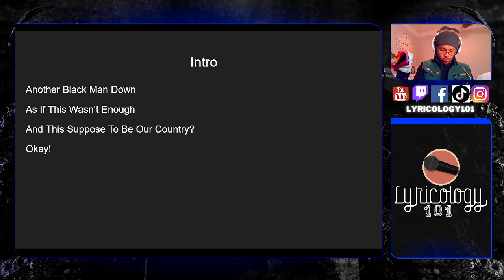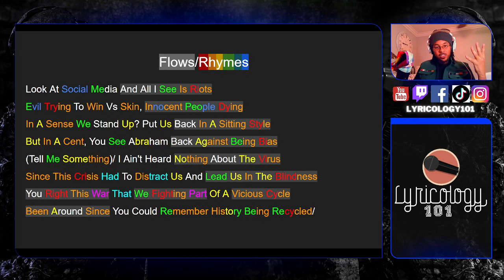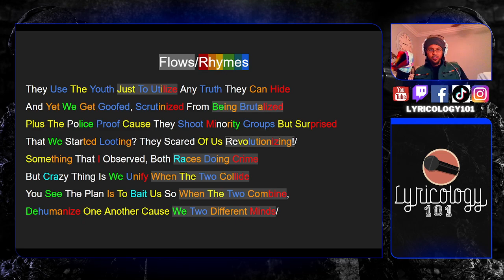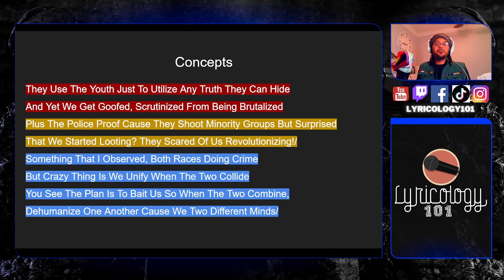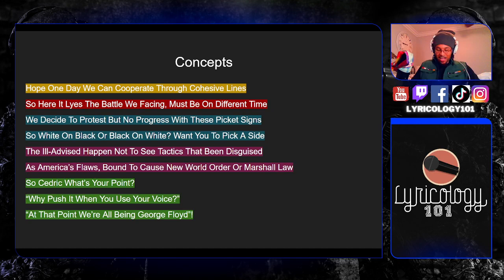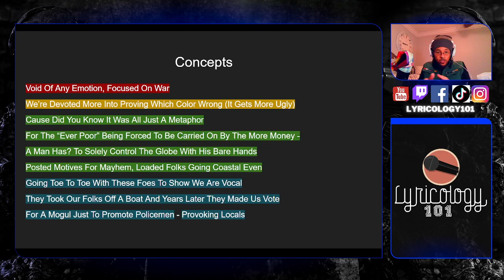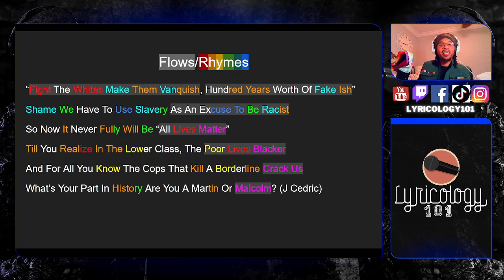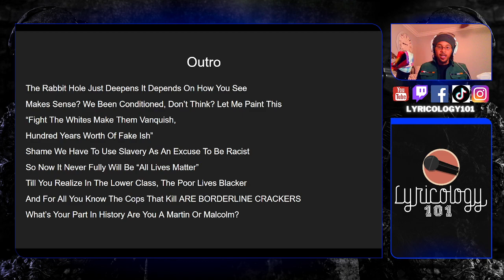JCedric - Letter to America | Personal Bar for Bar Breakdowns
Letter To America

Intro:

Another Black Man Down
As If This Wasn’t Enough
And This Suppose To Be Our Country?
Okay!

Bridge:

Not Surprised We Desensitized At This Moment
Tragic We All Witnessed What Happened In Minnesota
Captured For The World To See, Purposely Murder To The First Degree
Reminds Me How They Aim For Our Necks, Make It Hurt To Breathe

Verse:

Look At Social Media And All I See Is Riots
Evil Trying To Win Vs Skin, Innocent People Dying
In A Sense We Stand Up? Put Us Back In A Sitting Style
But In A Cent, You See Abraham Back Against Being Bias
(Tell Me Something)/ I Ain't Heard Nothing About The Virus
Since This Crisis Had To Distract Us And Lead Us In The Blindness
You Right This War That We Fighting Part Of A Vicious Cycle
Been Around Since You Could Remember History Being Recycled/

They Use The Youth Just To Utilize Any Truth They Can Hide
And Yet We Get Goofed, Scrutinized From Being Brutalized
Plus The Police Proof Cause They Shoot Minority Groups But Surprised
That We Started Looting? They Scared Of Us Revolutionizing!/
Something That I Observed, Both Races Doing Crime
But Crazy Thing Is We Unify When The Two Collide
You See The Plan Is To Bait Us So When The Two Combine,
Dehumanize One Another Cause We Two Different Minds/

Hope One Day We Can Cooperate Through Cohesive Lines
So Here It Lyes The Battle We Facing, Must Be On Different Time
We Decide To Protest But No Progress With These Picket Signs
So White On Black Or Black On White? Want You To Pick A Side
The Ill-Advised Happen Not To See Tactics That Been ￼Disguised
As America’s Flaws, Bound To Cause New World Order Or Marshall Law
So Cedric What’s Your Point?
“Why Push It When You Use Your Voice?”
“At That Point We’re All Being George Floyd”!

Void Of Any Emotion, Focused On War
We’re Devoted More Into Proving Which Color Wrong (It Gets More Ugly)
Cause Did You Know It Was All Just A Metaphor
For The “Ever Poor” Being Forced To Be Carried On By The More Money -
A Man Has? To Solely Control The Globe With His Bare Hands
Posted Motives For Mayhem, Loaded Folks Going Costal Even
Going Toe To Toe With These Foes To Show We Are Vocal
They Took Our Folks Off A Boat And Years Later They Made Us Vote
For A Mogul Just To Promote Policemen - Provoking Locals

Peaceful Protest, We’re Engrossed As He Boast About Making No Achievements
Towards The Nation Nor His People It’s Been The Masons
Getting The Police But You’ll Never Know They Negotiate Those Agreements
Know The Rabbit Hole Just Deepens It Depends On How You See It
Makes Sense? We Been Conditioned, Don’t Think? Let Me Paint This

“Fight The Whites Make Them Vanquish, Hundred Years Worth Of Fake Ish”
Shame We Have To Use Slavery As An Excuse To Be Racist
So Now It Never Fully Will Be “All Lives Matter”
Till You Realize In The Lower Class, The Poor Lives Blacker
And For All You Know The Cops That Kill A Borderline Crack Us
What’s Your Part In History Are You A Martin Or Malcolm? (J Cedric)

OUR ORIGINAL CHANNEL WAS HACKED/DELETED